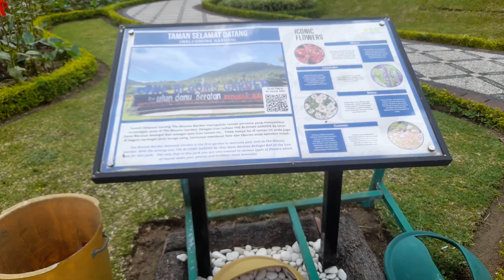THE BLOOMS GARDEN BALI